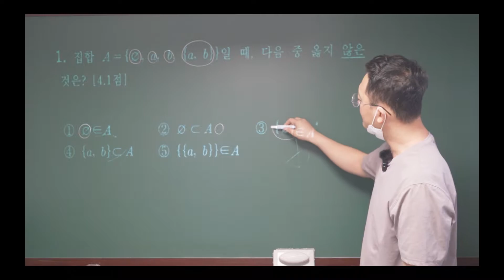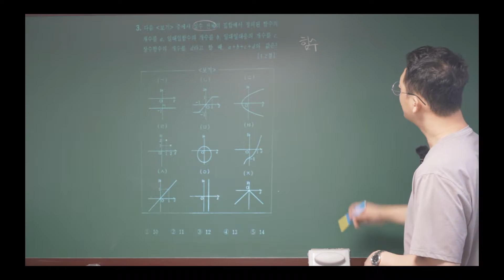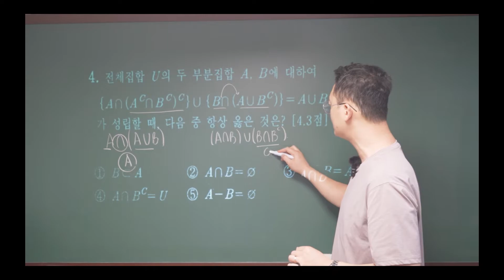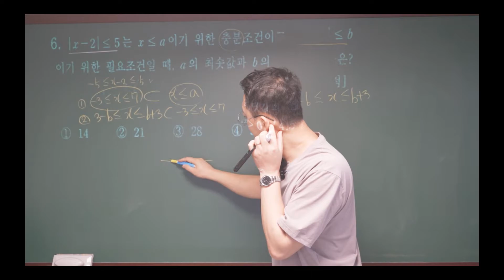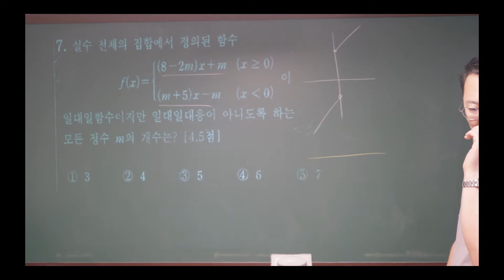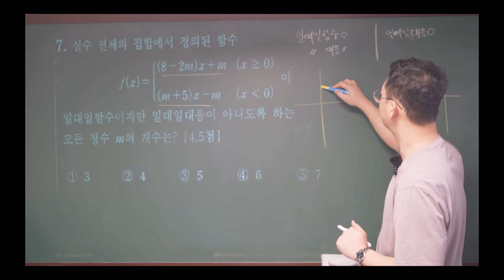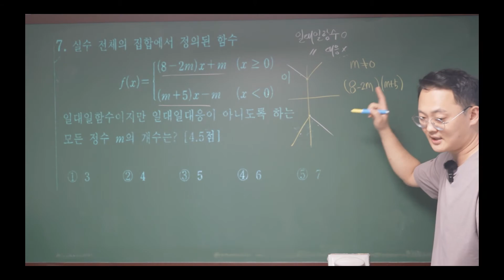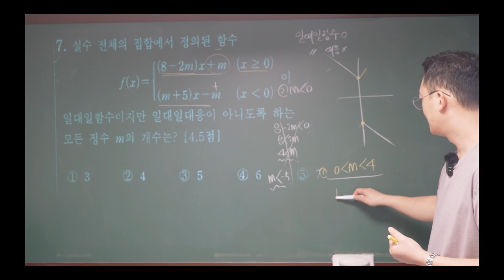[2021 고등수학(하) 기출문제]인제고 2학기 중간 기출문제 1번~7번